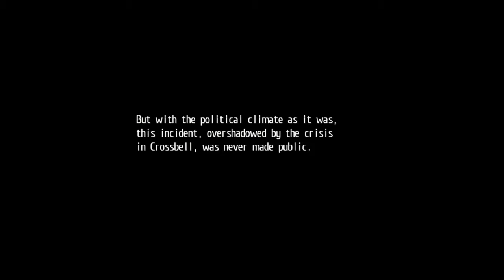Episode 118: Domination